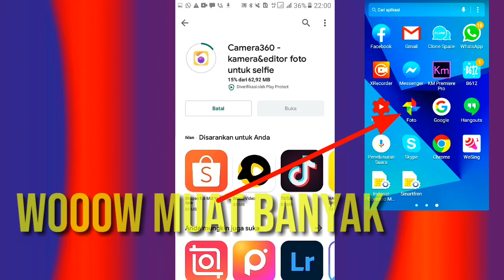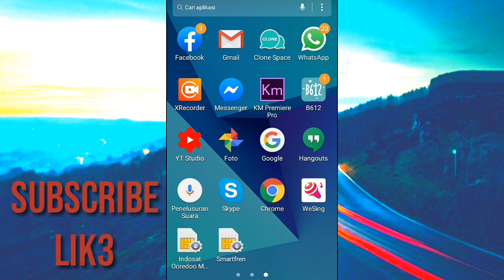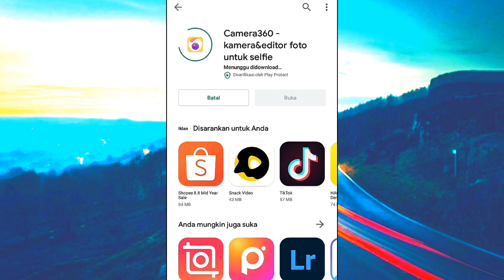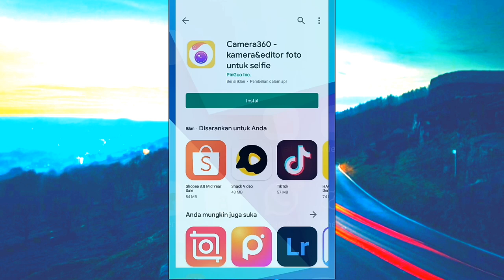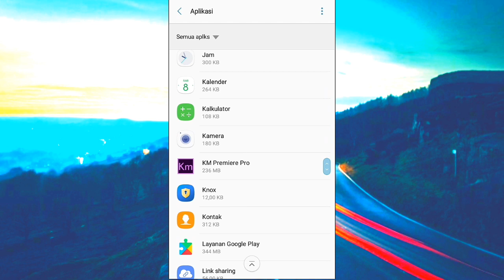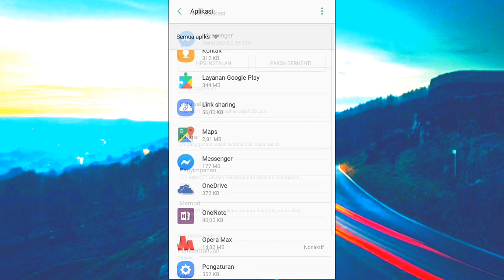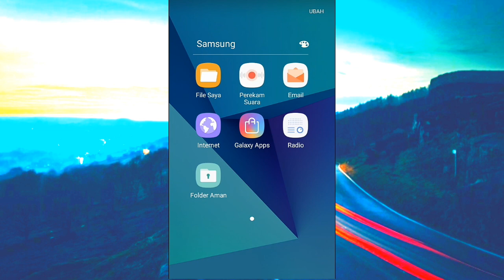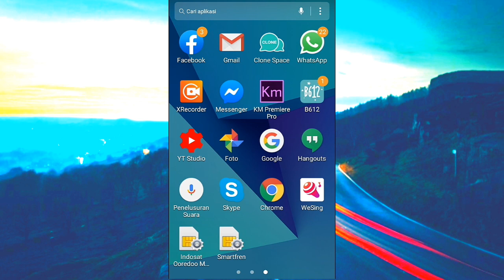cara agar aplikasi muat banyak di hp samsung j2 prime|cara instal aplikasi banyak di hp Samsung j2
Asalamualaikum
Saya membagikan sedikit informasi
cara mengosongkan ruang hp samsung j2 prime
Cara menghapus data hp samsung j2 prime yang penuh tanpa hapus aplikasi

cara mengatasi memori hp samsung j2 prime penuh
cara mengatasi memori penuh di hp samsung j2 prime
cara mengatasi memori penuh pada hp samsung j2 prime
cara mengatadi memori penuh samsung j2 prime
cara mengatasi memori internal penuh hp samsung j2 prime
cara mengatasi memori telepon penuh hp samsung j2 prime
cara mengatasi memori internal penuh di hp samsung j2 prime
cara mengatasi memori tidak terbaca di hp samsung j2 prime
cara mengatasi memori internal penuh pada hp samsung j2 prime
cara mengatasi hp samsung j2 prime memori internal penuh
cara mengatasi memori penuh di hp samsung galaxy j2 prime

Tutorial
Cara pasang banyak aplikasi di hp samsung j2 prime,Cara pasang aplikasi banyak di samsung j2 prime,mari langkah awal coba-instal aplikasi banyak di hp samsung j2 prime,apabila masih tetap ga bisa mari cari tau bagaimana-cara instal aplikasi agar muat banyak di hp samsung j2 prime ini,
Buat sahabatku semua yang pingin hp samsung j2 prime kalian di,pasang aplikasi agar muat banyak di android, kalian ikuti dan tonton video ini sampai habis ya jangan di lewati,cara agar aplikasi muat banyak di hp samsung j2 prime,

Terimakasih banyak semoga bermanfaat